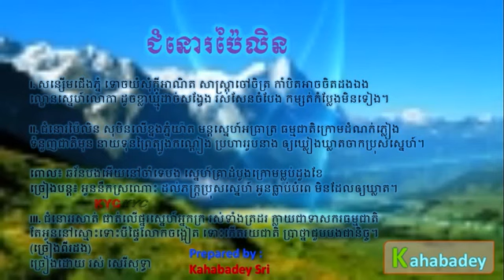Chomno Pai len by Ros Sereysothea